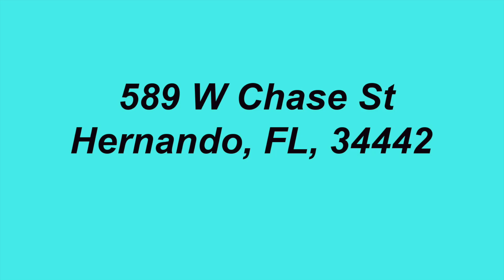589 W Chase StHernando, FL, 34442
Welcome HOME to this beautiful 5 bedroom, 3 bath pool home in sought after Hampton Hills. This gorgeous 2 story home has incredible curb appeal. As you step inside, the space just feels like home! You can easily imagine creating memories with friends and family within the cozy spaces offered throughout this house. The first floor boasts a grand staircase with vaulted ceilings, illuminated by natural light and a lovely light fixture. To your right is a reading room, which offers plenty of space for long chats with those you hold dear. To the left is a lovely formal dining room. Straight ahead is welcoming living room, with fireplace. The kitchen has been recently remodeled, with newer appliances, walk-in pantry and has views of the lanai and pool. Also on the first floor is a spacious guest bedroom with french doors to the lanai. There is also a full bath with a shower/tub combo on the first floor, with access to the pool. As you ascend upstairs, you will find 3 guest bedrooms, each with plenty of natural light and closet space. The upstairs guest bath features a tub/shower combo, dual vanities and a fun laundry shoot! Primary bedroom has plantation shutters and the primary bathroom features a walk-in closet, walk-in shower, dual vanities and soaking tub that looks over the beautiful backyard. You will absolutely love the pool and patio space. Heated spa features a waterfall spilling over into the pool. Sip wine next to the fire pit or entertain guests while dining al fresco. New roof in 2016. This home comes with a social membership to Citrus Hills and includes access to Skyview, The Grille, The Tiki Bar, several pools, dog park and so much more! Don't delay, this is the one you've been waiting to see!